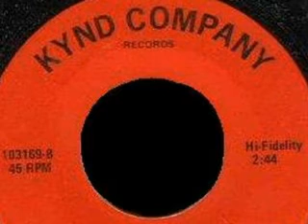THE KYND Clouds 1969 Pennsylvanian Psych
Rare mellow psych by this PA band.  This is the b-side of their only single.